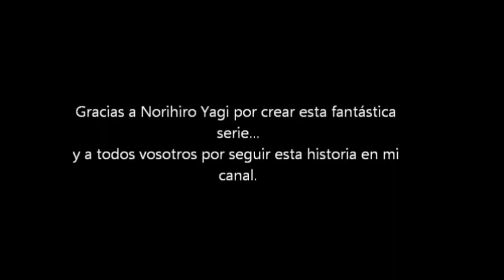CLAYMORE - TRAILER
He creado este Tráiler de CLAYMORE para que lo disfrutéis y conozcáis algo sobre esta obra maestra creada por Norihiro Yagi.
CLAYMORE transcurre en un mundo ficticio ambientado en una epoca mediebal,cohabitado por unos monstruos conocidos entre los humanos como Yomas,unos depredadores siempre sedientos de entrañas humanas,estos seres tiene una habilidad inigualable de introducirse en el cuerpo humano imitando sus patrones y pasando desapercibidos por los humanos.Solo unos guerreros que los humanos llaman CLAYMORE (por sus enormes espadas que portan) pueden distinguirlos ya que son unos guerreros creados por una organización,humanos a los que se les ha implantado dentro de su cuerpo la carne y sangre de un Yoma,adoptando con esta mezcla una fuerza y agilidad increíbles.A las CLAYMORE se les contrata por su servicio pagando una gran cantidad de oro por la caza de los Yoma..se cuenta que el pueblo que no paga,casualmente es arrasado por una horda de Yomas y queda fuera de los servicios de la organización.

Un Anime muy recomendado!!
Ahora la segunda temporada también en Manga!